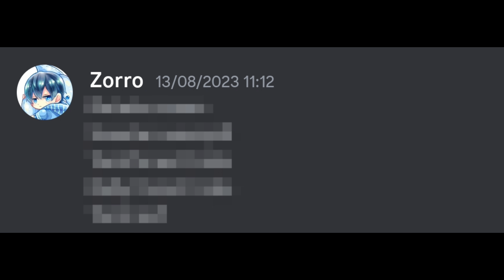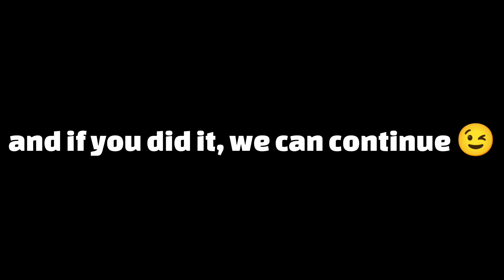🔥TOP 10 HARDEST RECORDS IN ADVENTURE | Hill Climb Racing 2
in this video you will see top 10 hardest adventure world records.
how does my points system work: I ask player about top 5 hardest wrs in his opinion.
top 5 - 5 points
top 4 - 6 points
top 3 - 7 points
top 2 - 8 points
top 1 - 9 points

if player answers in no particular order I give 7 points to every position

credits: @zorrohcr2463 @BlackyNek @prlinus187 @EricRR